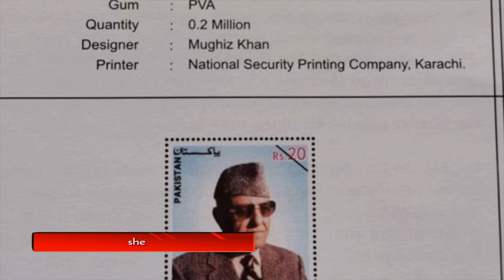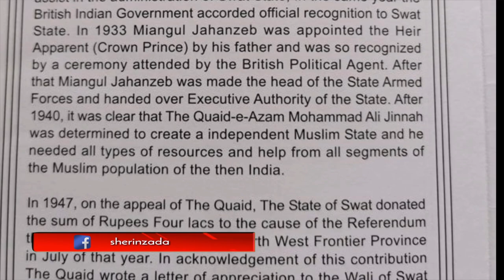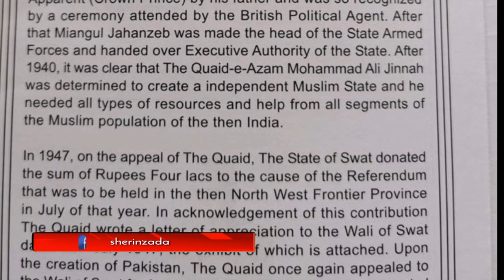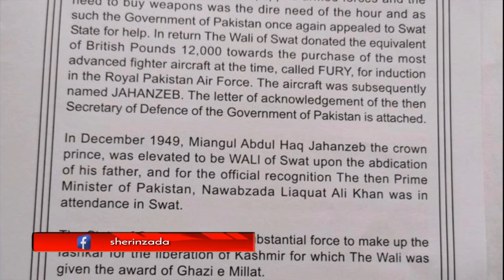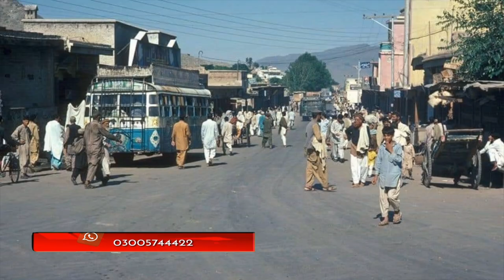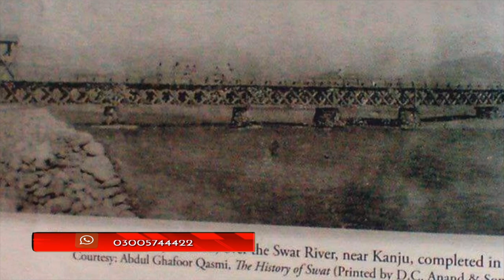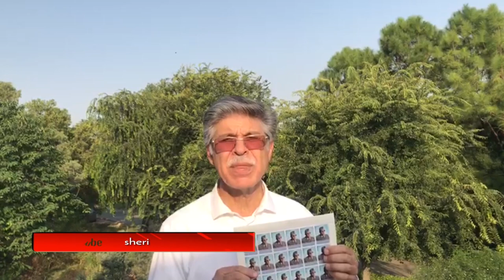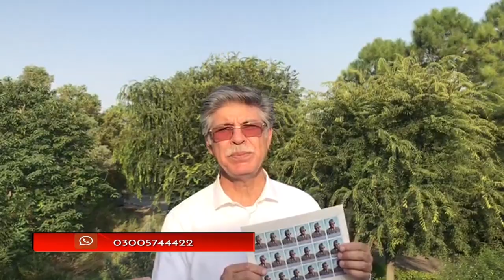Wāli of Swat | Jahan Zeb of Swat | Commemorative stamp issued with picture of former ruler of Swat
Miangul Jahan Zeb , formally Miangul Abdul-Haqq Jahan Zeb, was the Wāli of Swat, a princely state that is now part of Pakistan, from 1949 to 1969. He succeeded his father, Wadud of Swat. He is remembered for building schools, hospitals and roads, but also for his absolute rule over the region, which ended when Pakistan took control of Swat after local unrest. Jahan Zeb also worked to protect the landmarks of previous cultures.

Wali Sahib on the occasion of his coronation with Liaqat Ali
Jahan Zeb, born in Saidu Sharif on 5 June 1908, was the eldest son of Miangul Abdul Wadud. He was educated at the Islamia Collegiate School in Peshawar and at Islamia College, part of the University of Peshawar. He had four sons and one daughter:[citation needed] Miangul Aurang Zeb, Wāli Ahad of Swat, a former governor of Khyber Pakhtunkhwa and governor of Balochistan; Miangul Shahzada Alam Zeb, father of Miangul Akbar Zeb, the Pakistani high commissioner to Canada; Miangul Shahzada Amir Zeb, a member of the National Assembly of Pakistan in 1977,who also ruled swat in the absence of his father;[5] and Miangul Shahzada Ahmed Zeb.

Political career
Jahan Zeb was appointed Wāli Ahad in 1933. His father, the Wāli of Swat, eventually abdicated in favour of him, the eldest son, whom he had carefully educated along modern lines and gradually trained to assume the full burdens of government. Jahan Zeb was enthroned as Wāli of Swat on 12 December 1949. In 1951, he was granted the title of Ghazi-e-Millat and a hereditary salute.

System of administration
The role of the Wāli was that of king and religious leader, chief minister and commander-in-chief, chief exchequer and head qazi. He ensured that his government provided good administration and productive revenue collection; a judicial system that dispensed quick and free justice; a system of qala (forts) that lent security and protection to the people; and jobs, welfare, education and health services. Rapid communication through roads, bridges, and telegraph and penal codes provided rule of law, and telephones and informers kept the Wāli apprised of developments. This was a unique system of administration.
Patronage of education
Jahan Zeb surpassed other contemporary rulers in the field of education. Before his era, Swat did not have a modern education system. His father laid the foundations of the system, which Jahan Zeb rapidly developed. He founded a girls' high school in Saidu Sharif, the first female educational institution in Swat.[6] Jahanzeb College for Men has the importance of Aligarh College in the entire Malakand division. He also established a missionary school for girls at Sangota.
Patronage of archaeology
The Wali was keen to preserve the history of his principality and investigate its archaeology. In 1955 he invited the Italian Archaeological Mission in Swat to the valley under the leadership of the noted scholar Giuseppe Tucci.[9][10] In 1958 he sponsored the building of the Swat Museum, which contains exceptionally fine examples of Gandharan art and artifacts.
Honours and awards
Hon. Major General, Pakistan Army (1955)
Hon. LL.D. (University of Peshawar) (1965)
Pakistan Independence Medal (1948)
Hilal-i-Pakistan), 1961[citation needed]
Great Leader (Hilal-e-Quaid-i-Azam) (1959)[13]
Hilal-i-Humayun 1st class of Iran
GO of the Order of Merit of the Republic of Italy
Companion of the Order of the Indian Empire (1946)[citation needed]
King George V Silver Jubilee Medal, 1935
15-gun salute, 1958
Death
Jahan Zeb died on 14 September 1987 in Saidu Sharif. His funeral was attended by Prime Minister Muhammad Khan Junejo of Pakistan and other high officials. He was buried in his ancestral graveyard in Saidu Sharif.